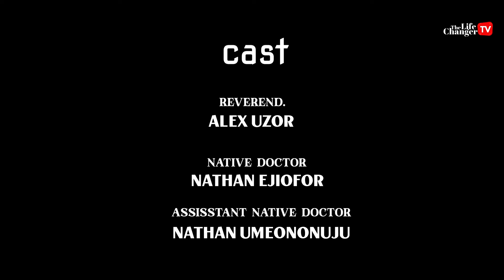Altar vs Altars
This man of God is on a divine mission in a community. But he's confronted by an evil man that rules the spiritual kingdom of the community. Altar vs Altars.